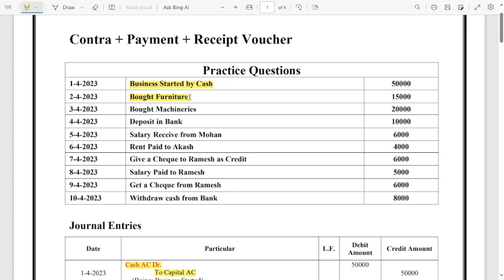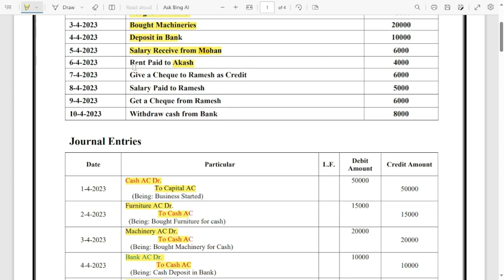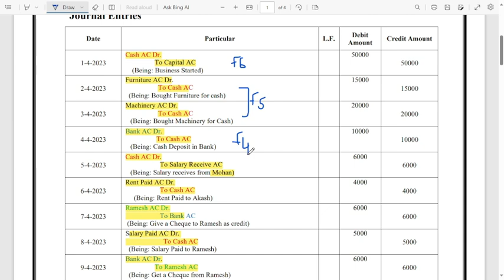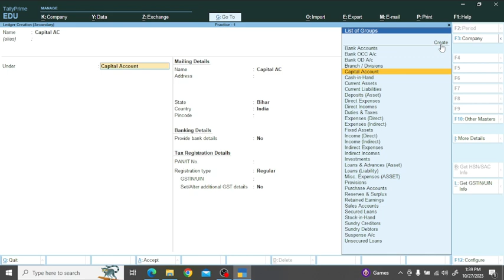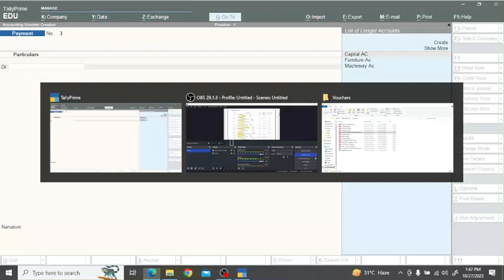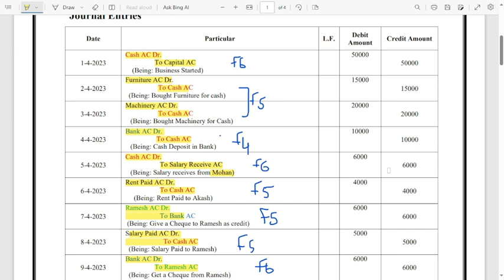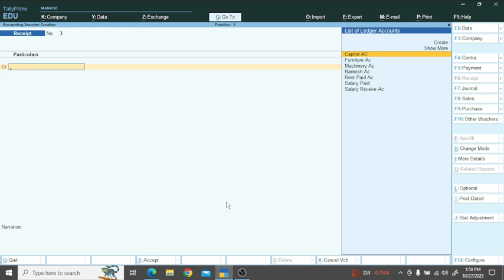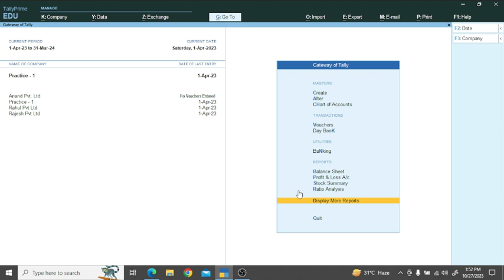Tally Prime || Part - 4 || Practice || The programming Hub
Hello students
Today I am going to discuss some basic terminologies about accounting, which helps you a lot.
In this video you will find basic concepts of accounting and it helps you to learn tally prime. If you are a student of computer science and want a job basis of your computer skill then this video is helpful for you.

Basic of Accounting
Accounting
Trade
Discount
Profession

Programming in
java programming
best channel for java programming
best channel for programming
what is java
programming workshop
jobs
tally jobs
computer element
computer gamming
java game developer

Transaction || Part - 2 || Transaction Between Personal to Real Account || The programming Hub